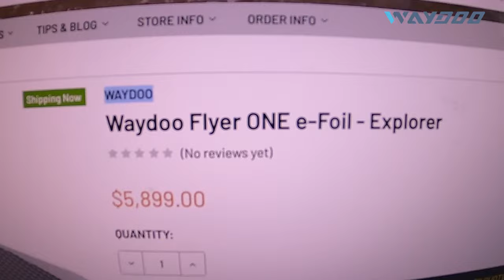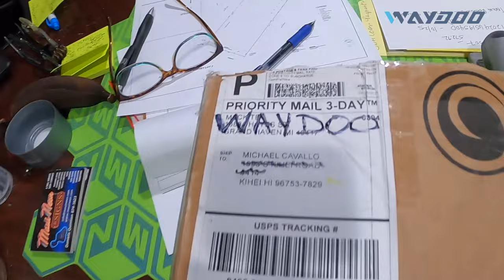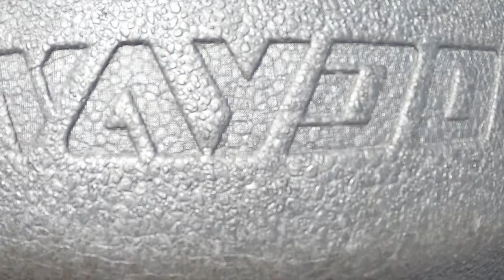Do not hesitate，just do it！